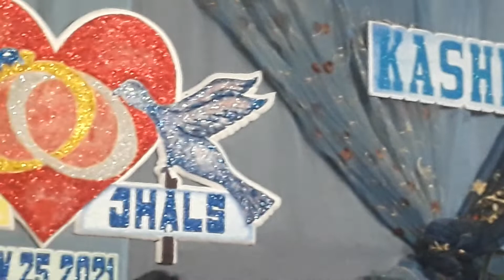Nalyn tausog song, kabuhih piyaun